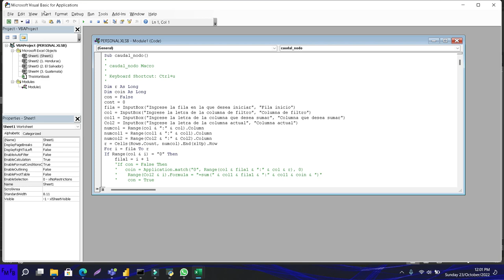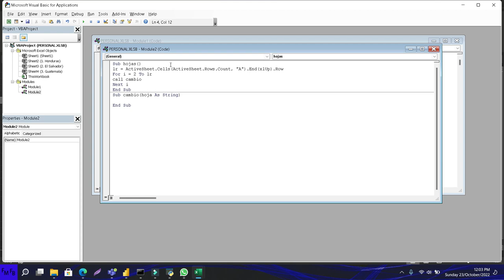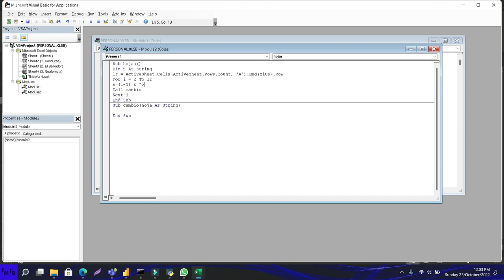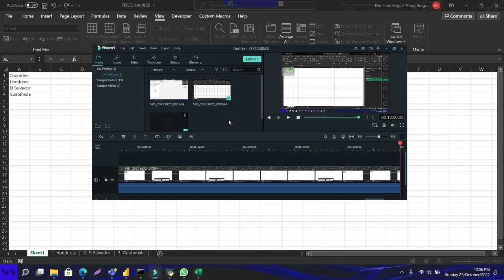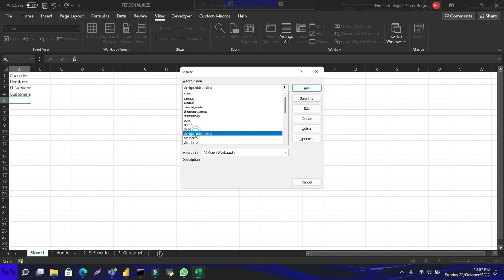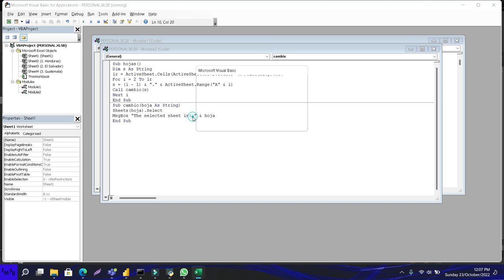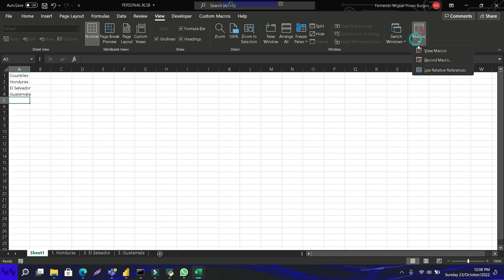Switch sheets dynamically in excel using VBA